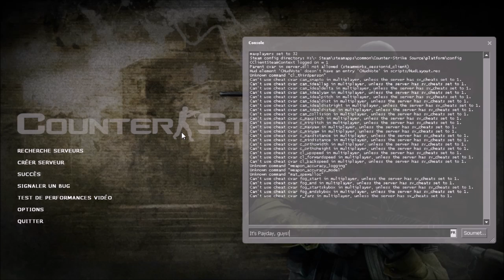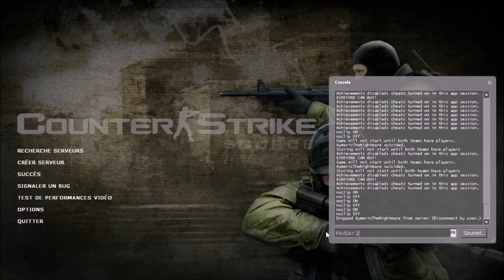CS:S - Custom Music Kit - PAYDAY 2 - It's Payday, guys!